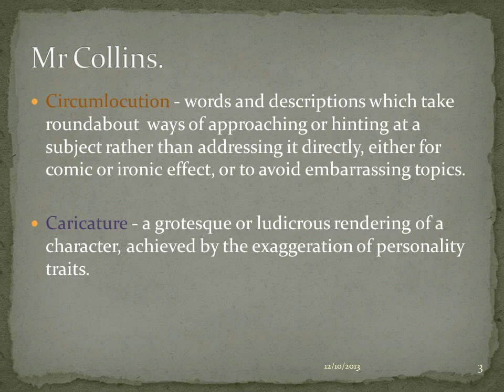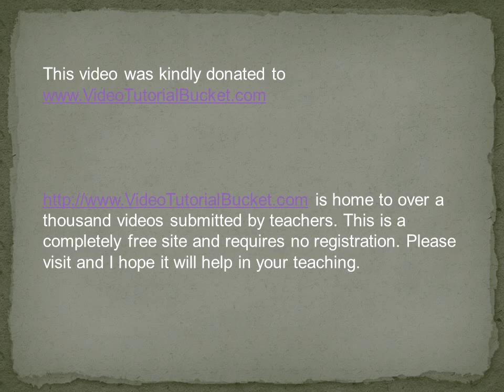Pride and Prejudice Lit Terms